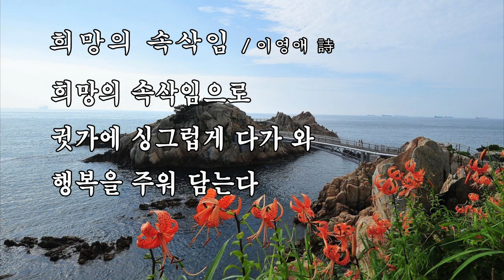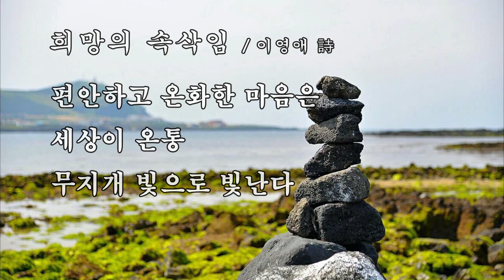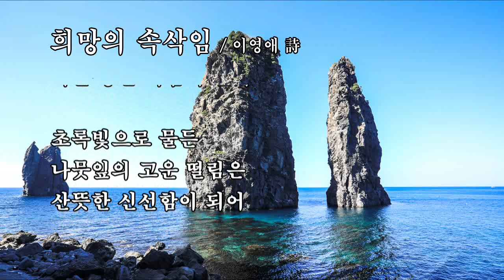희망의 속삭임 / 이영애 詩